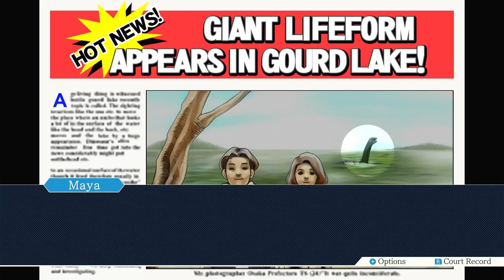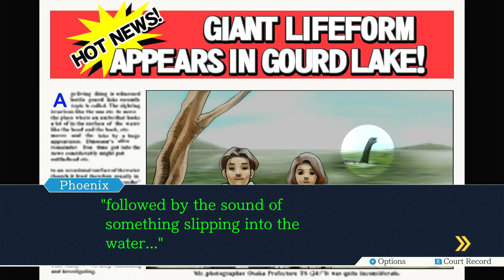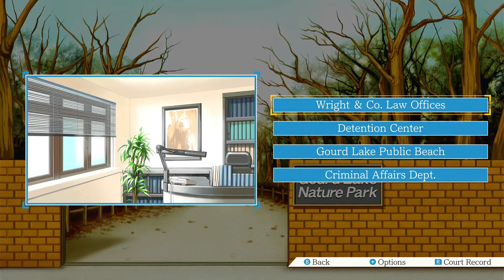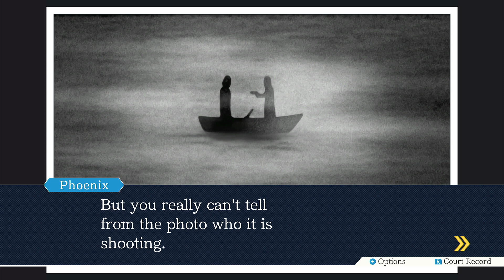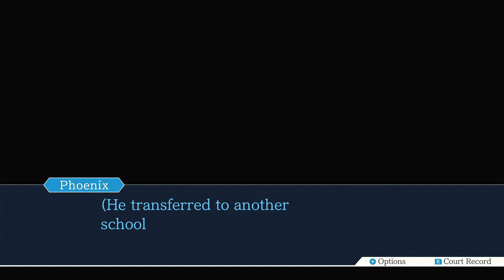Ace Attorney Phoenix Wright = Part 23 - The DL-6 Incident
Continuing investigation and such for Phoenix and Maya to do, the murder victim for Maya to remember is Robert Hammond who was at Grossberg's office with Mia back then; he knew the man that had something to do with the case from 15 years ago - the DL-6 Incident. It was about Edgeworth's father Gregory 'since Phoenix and Larry were childhood friends with Edgeworth', he's a prosecutor lawyer than a defense one, he's scared of earthquakes, Misty Faye was pointed as a fraud, and Edgeworth now asks for their help. This makes Gumshoe very happy. Got some stuff for tomorrow in court.